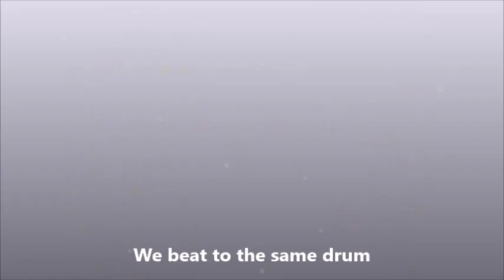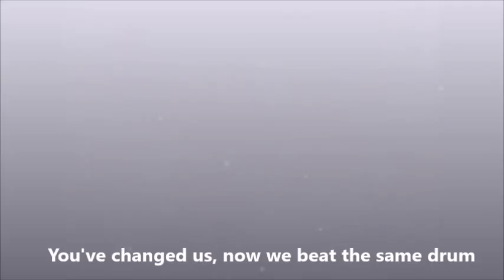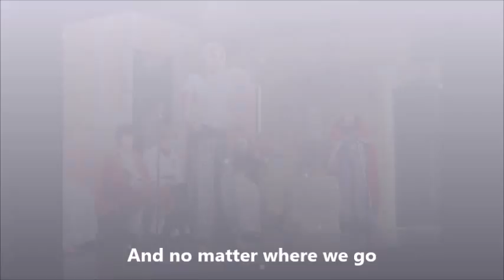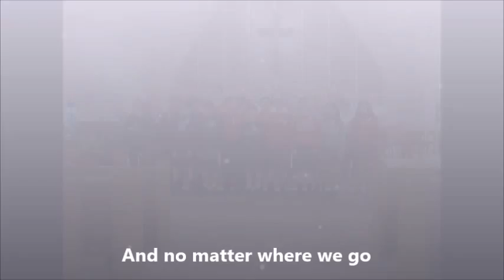Class of 2015 Song and Video